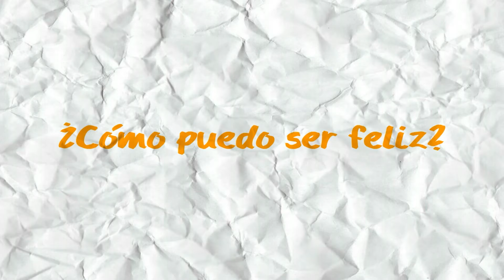Foro Juvenil Porqué Creer San Luis Potosí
Somos un Foro Juvenil, que invita al público en general a un evento que se llevará a cabo el 25 de Octubre del 2013, denominado ¿Por qué creer? Por las rutas de la fe.